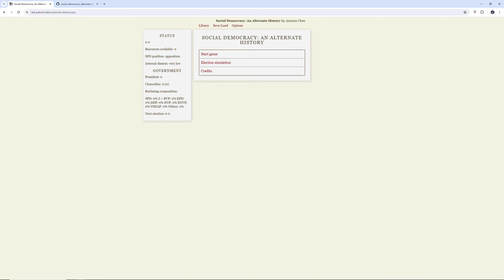Social Democracy: An Alternate History Game Episode 8: Let Me Back In Already!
Guys, I've got the solution to the economic crisis, you just have to let me back into the government.
What do you mean, the centrist parties are ruling with a 20% minority government?